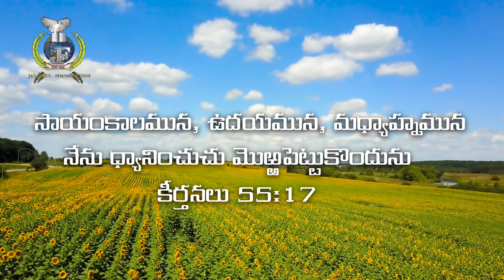LIVE #577 (03 FEB 2022) అనుదిన ధ్యానం | ప్రేమ కలిగి ఉండుటకు ప్రయాసపడుడి | Dr Jayapaul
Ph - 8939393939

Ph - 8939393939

Dr Jayapaul